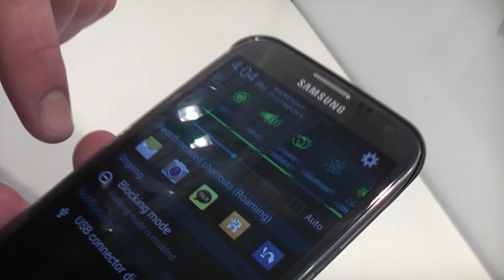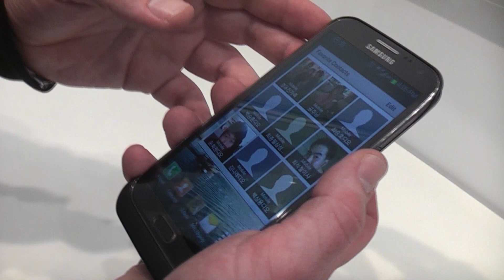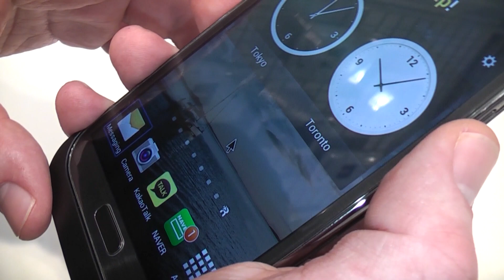Samsung Galaxy Note 2 Hülle mit Trackpad im Hands-on auf der CeBIT 2013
- Samsung Galaxy Note 2 Hülle mit Trackpad im Hands-on auf der CeBIT 2013 - Wir sehen uns die Sixth Sense Hülle für das Note 2 mit integriertem, druckempfindlichem Trackpad von der Firma DioSystems aus Korea näher an. Das Cover verfügt über einen Drucksensor ins einem Trackpad, mit dem das Phablet mit nur einer Hand bedient werden kann - Der Mauszeiger kann durch den Sensor je nach Druck schnell oder langsam und somit sehr genau bedient werden.